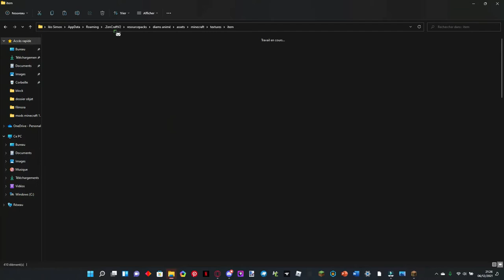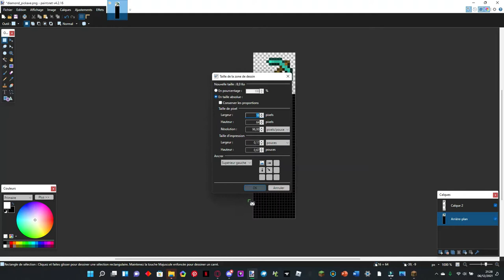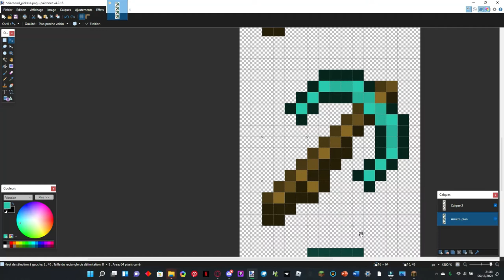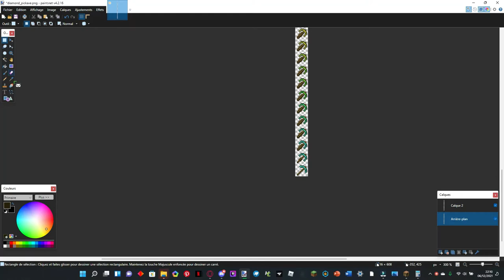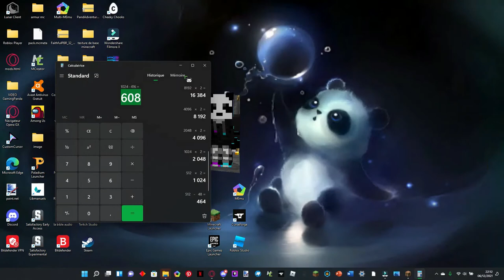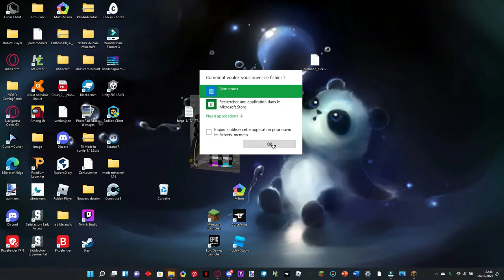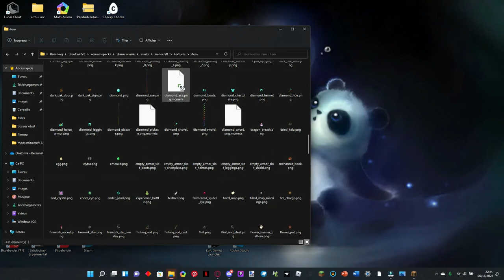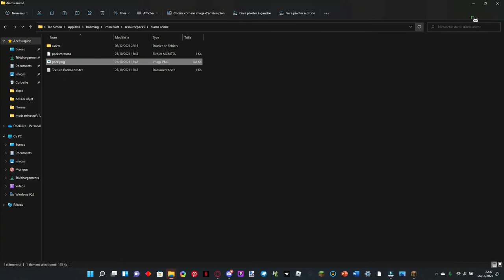comment faire une animation a un item dans minecraft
les lien en description

il y a les texture de la 1.17.1 a la 1.8

la commande pour l'animation :)
{"animation":{"frametime":10}}
normalement vous aurez juste a allez dans le pack puis asset et écrire .mcmeta

dite moi si j'ai oublier des chose dans la description svp